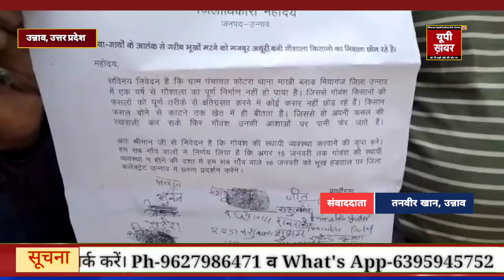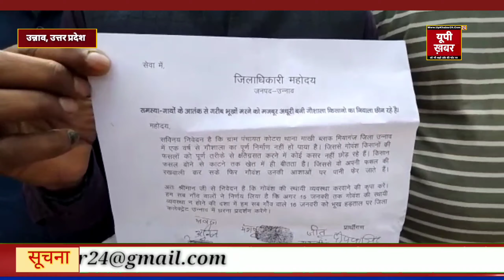उन्नाव,अन्ना मवेशियों से तंग आकर सैकड़ों किसानों ने जिलाधिकारी को सौंपा ज्ञापन।